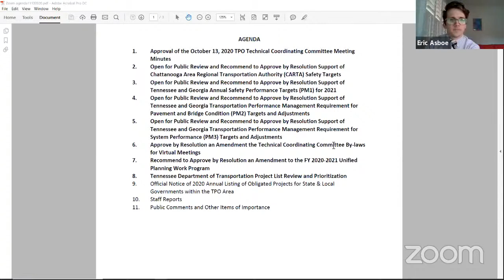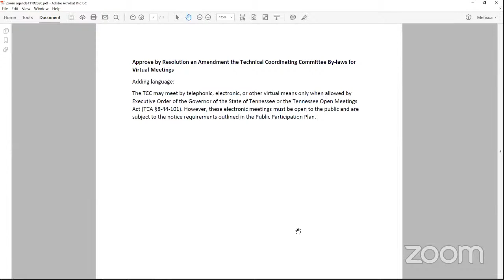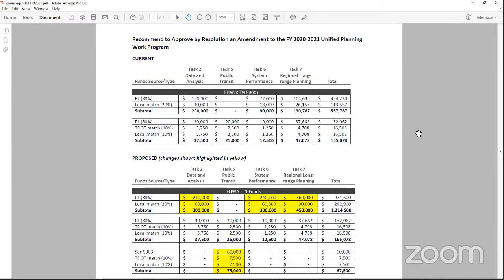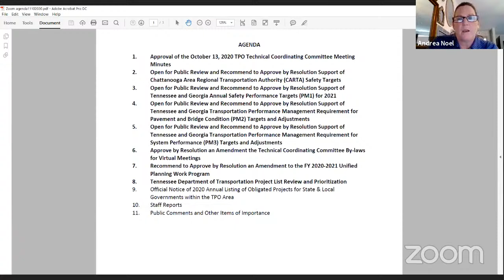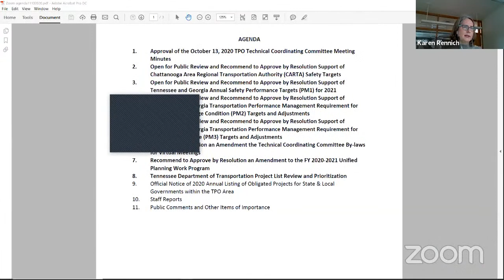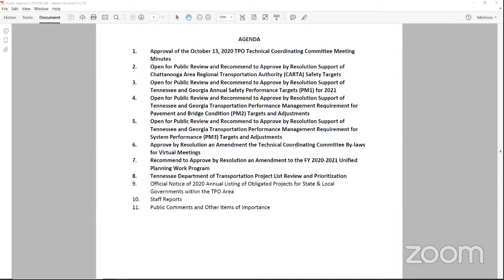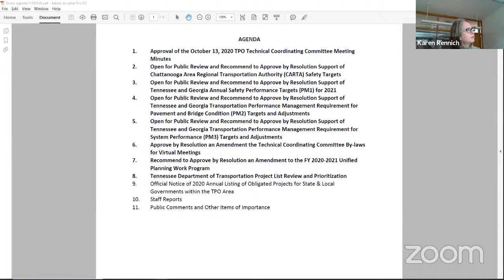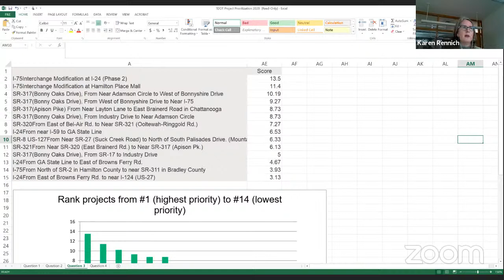CHC/NG Transportation Planning Organization (TPO) TCC Meeting